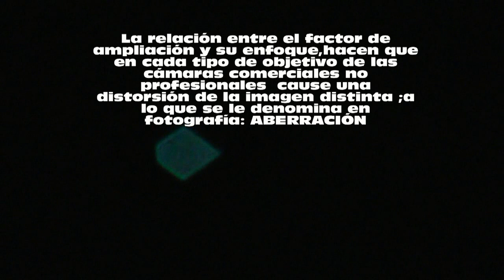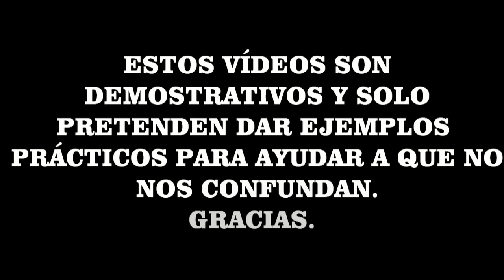EXPERIMENTOS DE RECREACIÓN DE UFO's FALSOS N3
Tercera entrega de la colección de recreación de Ufo's que no son reales, que sirven para la comparación y para tener conocimiento a la hora de hacer un análisis correcto.
Esta vez se trata de un objeto que suele confundir a propios y a extraños.
Los defectos  fotográficos y las capas de la atmósfera son los que provocan imágenes muy parecidas en algunas ocasiones.